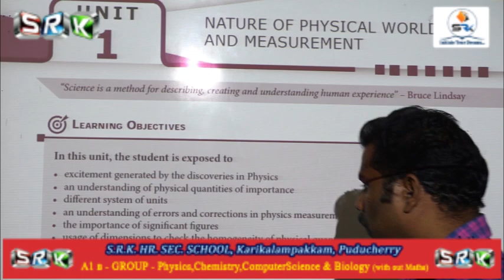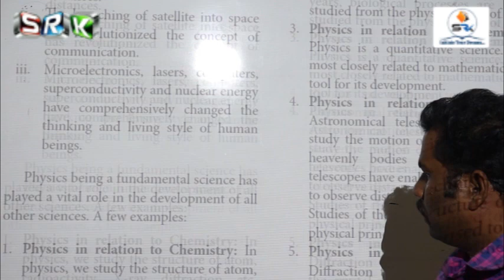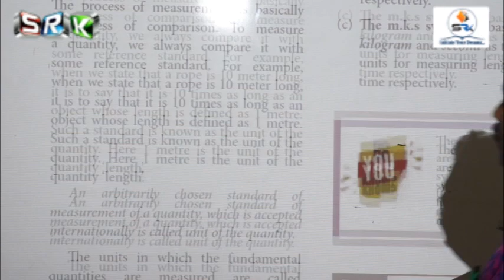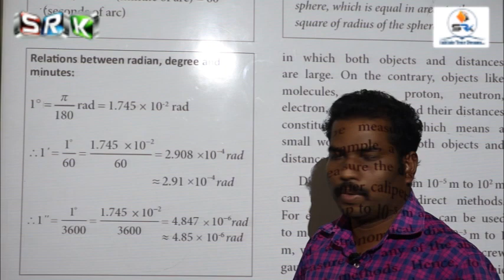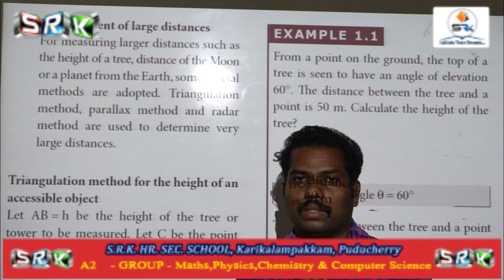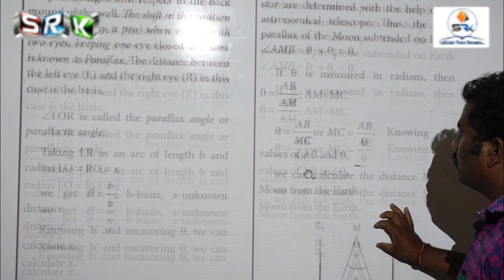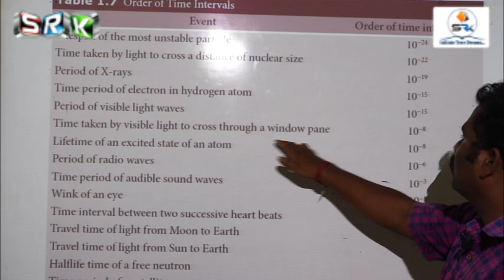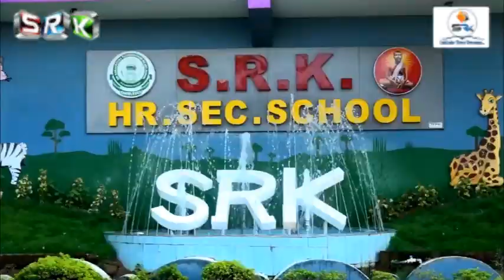S.R.K 11 STD REVISION CLASS - PHYSICS